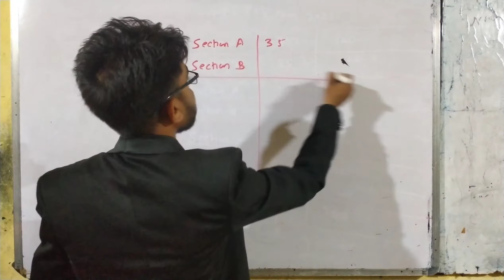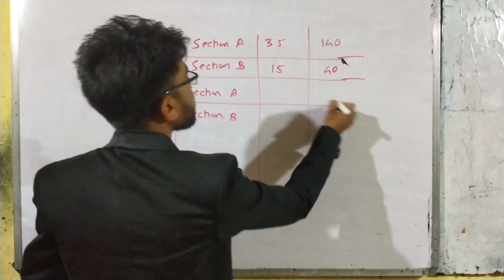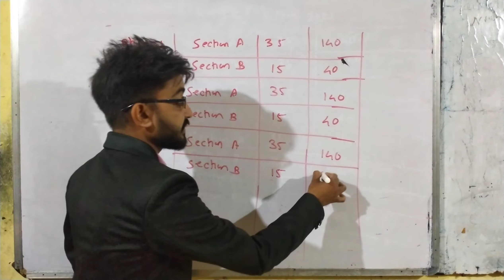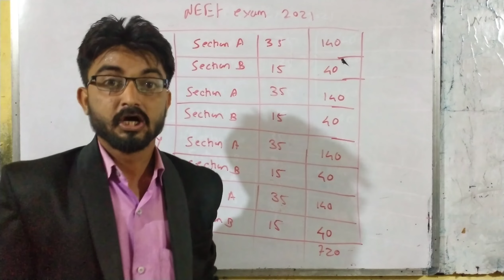NEET update 2021